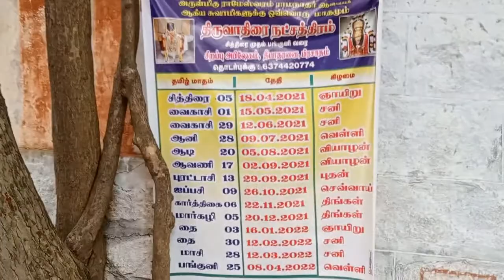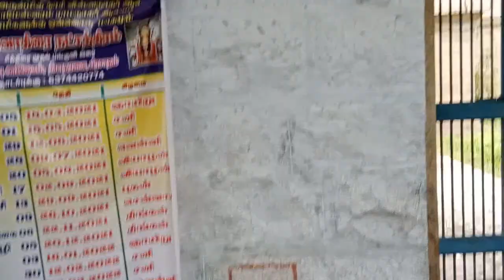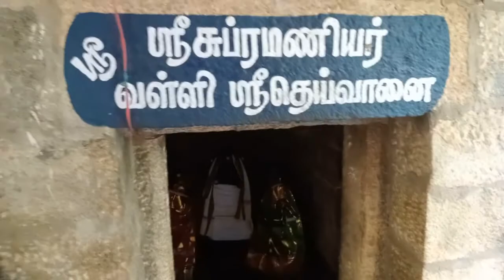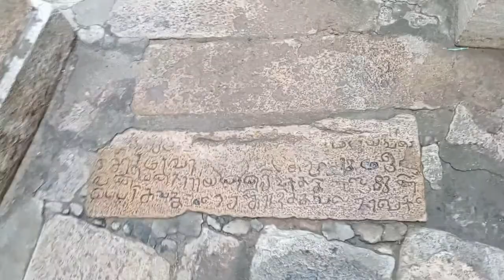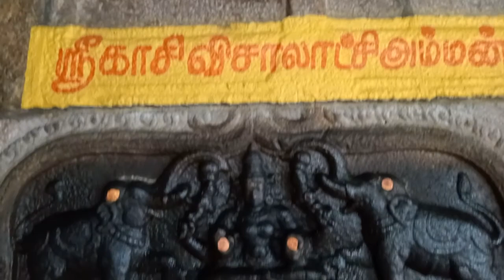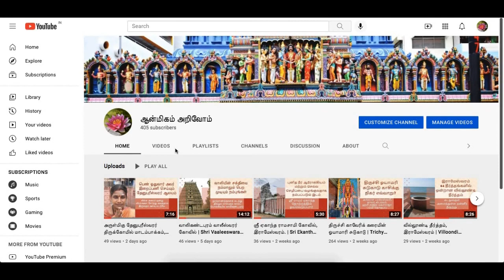ஸ்ரீனிவாசநல்லூர் ராமேஸ்வரம் ராமநாத சுவாமி, காசி விஸ்வநாதர் ஆலயம் Srinivasanallur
காசி, ராமேஸ்வரம் செல்ல முடியாதவர்களுக்கு என்றே ஒரு திருத்தலம் ஸ்ரீனிவாசநல்லூர் ராமநாத சுவாமி, காசி விஸ்வநாதர் ஆலயம்
 திருச்சி நாமக்கல் தேசிய நெடுஞ்சாலையில் அமைந்திருக்கும் திருத்தலங்களை பற்றி ஒன்று புகழ்பெற்ற காசி விஸ்வநாதர் ஆலயம். மற்றொன்று ராமேஸ்வரத்தில் உள்ள ராமநாத சுவாமி திருத்தலத்தை பற்றியும். இந்த இரண்டு ஆலயங்களுக்கும் செல்ல முடியாத சூழ்நிலை உருவாகும்போது நாம் இங்குள்ள இறைவனை தரிசித்து அதற்குரிய பலன்களை பெறலாம்.